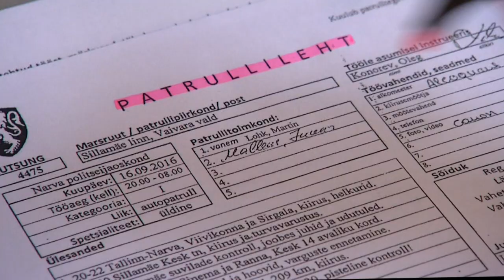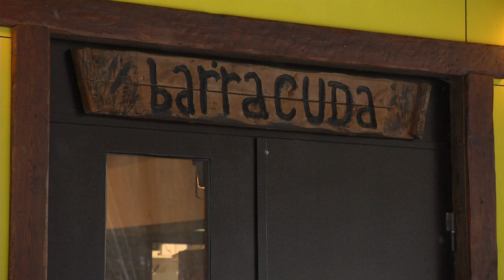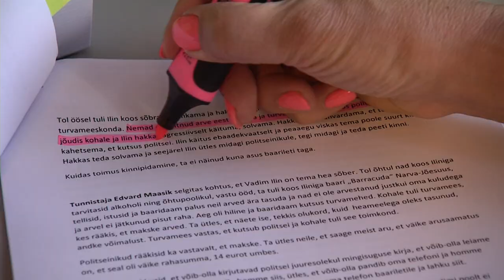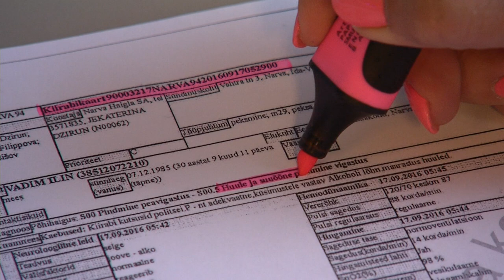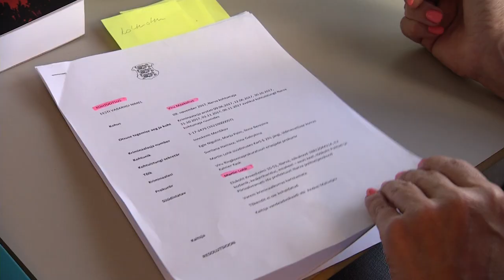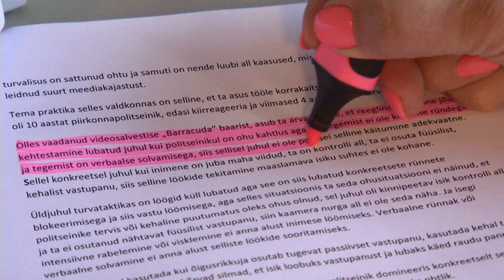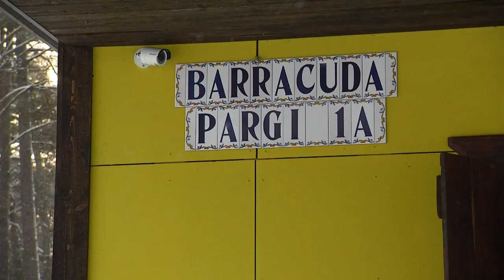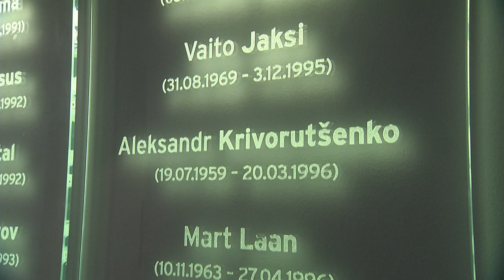Politseiniku jõuvõtted maksid talle töö. Radaris 16. aprillil 2019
16. september 2016 oli Ida-Prefektuuris töötava Martin Lohki jaoks tööpäev nagu ikka. Et sellest päevast kujuneb tema politseikarjääri lõpp, ei oska mees tol hetkel veel aimata.